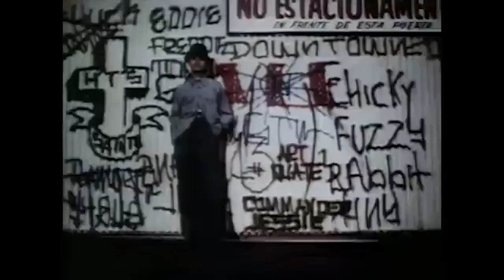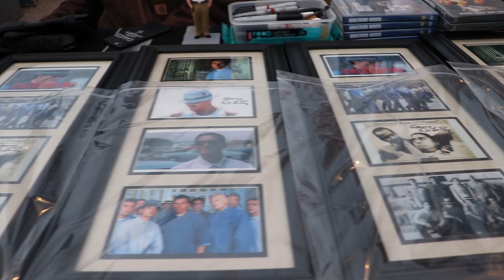Interview with Hollywood actor Danny De La Paz